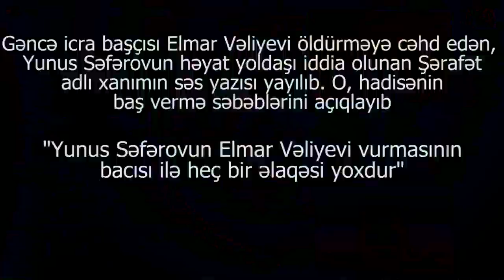Yunisin həyat yoldaşının səs yazısı: “O, Elmar Vəliyevi güllələməklə Gəncə camaatının qisasını aldı”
"Yunus Səfərovun içindəki İmam Hüseyn qeyrəti imkan vermədi ki, o bizlə Moskvada qalsın. Qayıtdı Gəncəyə, həbsdə yatan qardaşlarına, dindarlara dəstək olmaq istəyirdi. Bacısını təhqir etdiyinə görə vurulmağı yalandır, Yunusun bacısı 9-10 ilə yaxındır ki, Azərbaycanda deyil, xarixdə yaşayır"